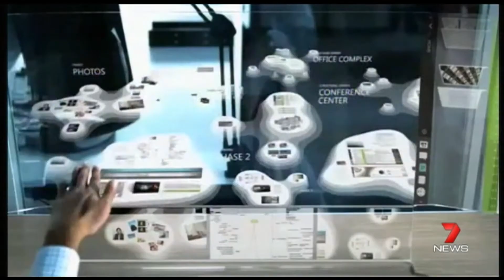QUT - Dr Michio Kaku Australian tour, QUT press conference, 7 News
QUT's Institute for Future Environments (IFE) hosted Michio Kaku's first press conference and speaking engagement of his 2014 Austrlian tour. He toured QUT's world-leading technologies and STEM classroom and predicted the technolgies that will change our lives in the next 50 years. This is the Seven News Brisbane story created by Laura Dymock.

Reported by Seven News, 5 June 2014